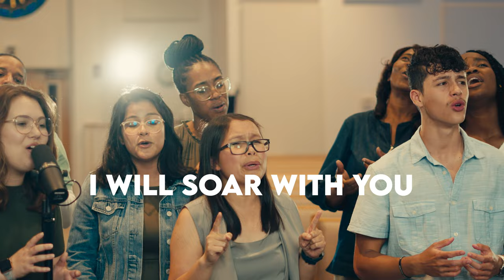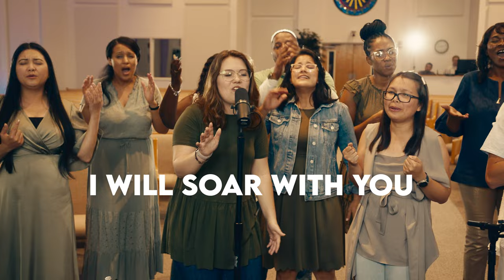Still (Cover) - Digital Church Worship ft. Panama City SDA Church / With Lyrics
Still
Words & Music by Reuben Morgan
CCLI: 3940963

CHORUS
When the oceans rise
And thunders roar
I will soar with You
Above the storm
Father, You are King
Over the flood
I will be still and know

Director: Daniel Claudet
Producers: Daniel Claudet, Marcelo Mansur, Michelle Alonso & Eddy Nunez
Executive Producer: Gulf States Conference
Cameras: Andy Montejo, Marcelo Mansur, Izzy Valenzuela & Daniel Claudet
Editing & Color Correction: Jheferson Suarez
Sound Mixer: Samuel Atoche